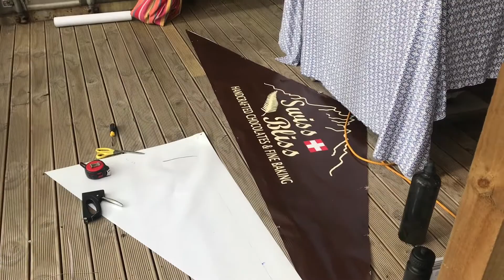2.11. - Wwoofing Waitoki